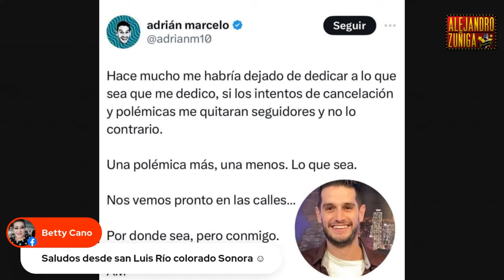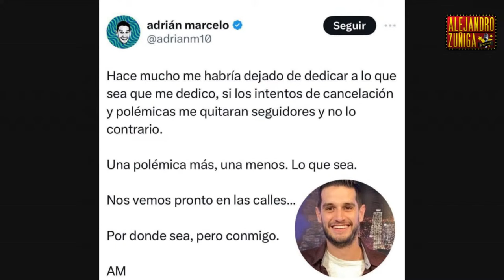ADRIAN MARCELO ROMPE EL SILENCIO